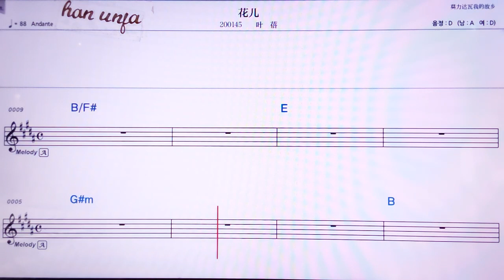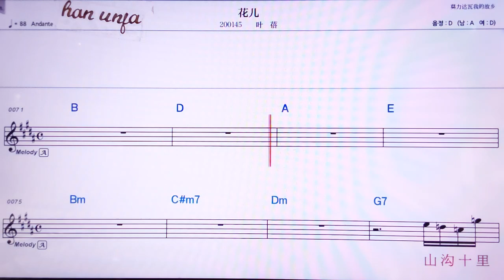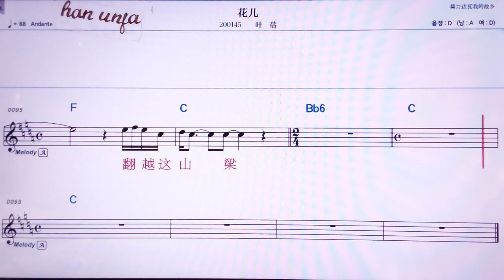💖화얼/예베이 👍MR,노래방, 악보, 코드,Karaoke With Sheet Music